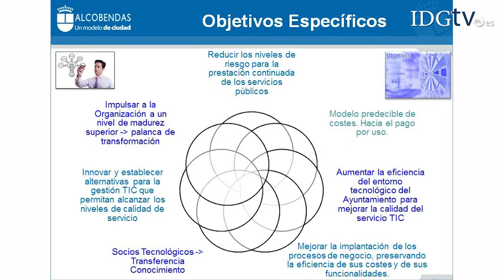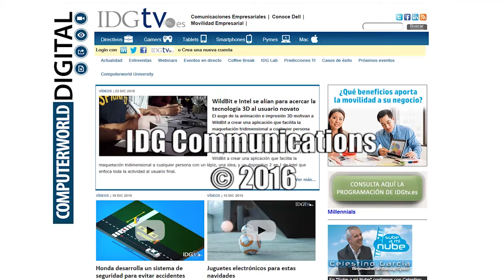Los técnicos ahora gestores de servicio | Marlon Molina entrevista a Sergio Caballero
Entrevista a Sergio Caballero, CIO del Ayuntamiento de Alcobendas y premio campeón itSM España 2015